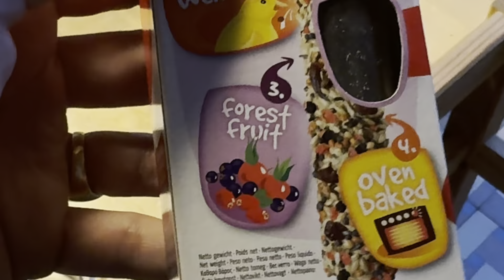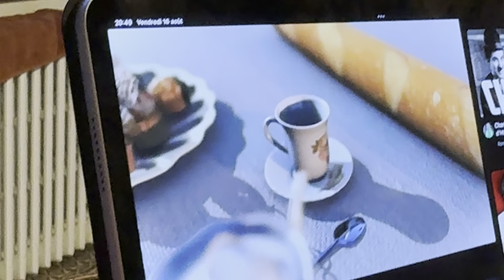LES VLOGS DOUTES: AVOIR SIX MILLIONS D’ABONNÉS (16/08)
Allez là c'est Overspes !!

⚠️▪️▪️▪️▪️▪️▪️▪️LIENS UTILES▪️▪️▪️▪️▪️▪️▪️⚠️
Rejoignez cette chaîne pour bénéficier d'avantages exclusifs :